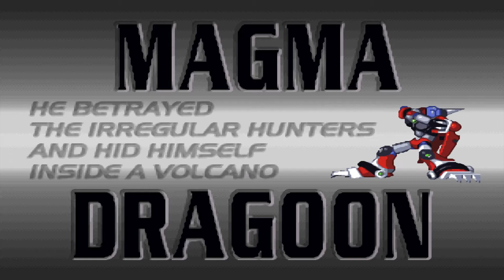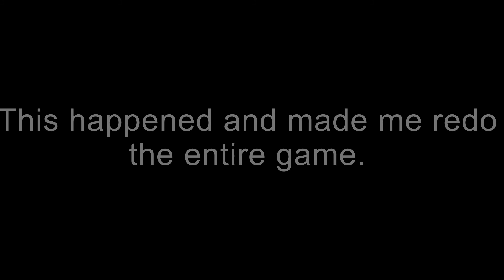Mega Man X4 (X 100%)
A 100% run of X's campaign for X4. My capture system isn't the best, so sometimes the flashing and flickering when characters get hit is off, or non-existent.

X4 is definitely my favorite of the series, despite some major issues with the generic story and...interesting acting.